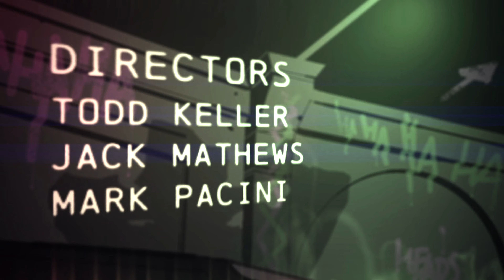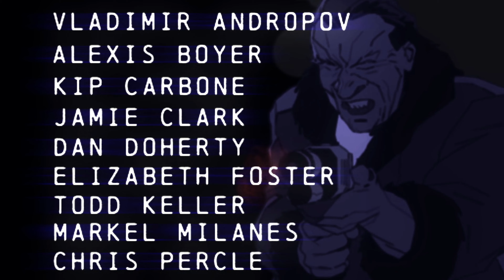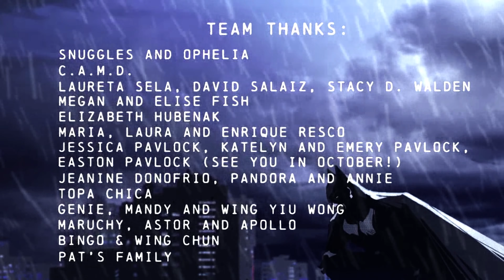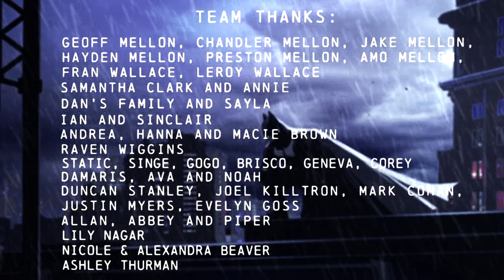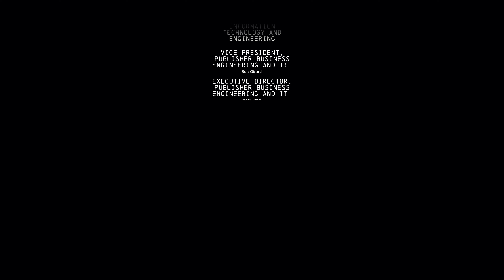Batman: Arkham Origins Blackgate Movie ~All Cutscences ~4K 2021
Batman: Arkham Origins Blackgate
Rudolph Darthnose